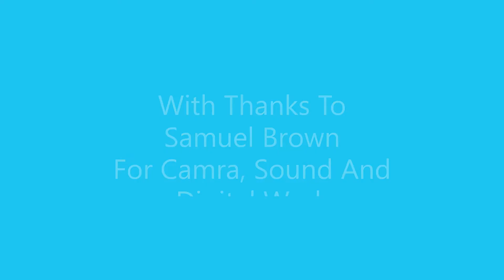Thought For The Day 04.08.21